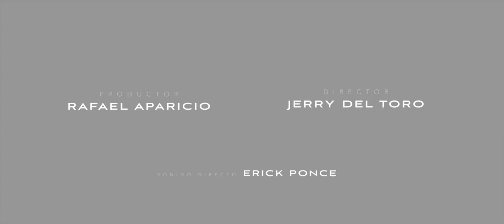Victorina López | Orgullo Guerrero | Cineminuto by Jerry Del Toro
"Un proyecto que realizo el Gobierno del Estado de Guerrero con la finalidad de resaltar a todos aquellos guerrerenses destacados y motivar a las nuevas generaciones".

Cast & Crew
Director: Jerry Del Toro
DP: Jerry Del Toro (ASC)
Producer: Rafael Aparicio
Direct Sound: Erick Ponce

Produced by: Monde Films
Edited in: FCPX
Color correction: Davinci Resolver